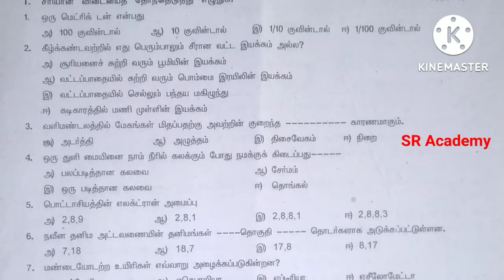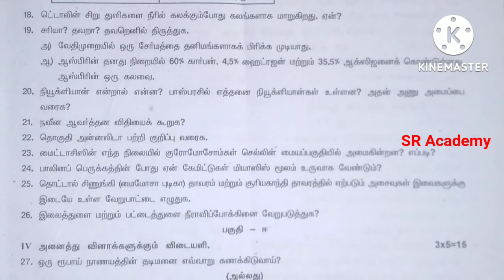9th standard science first midterm test question paper Tamil medium Villupuram district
9th standard science first midterm test question paper Tamil medium Villupuram district 2022